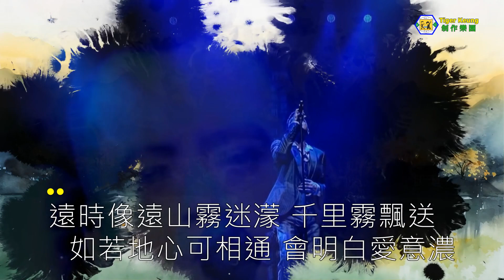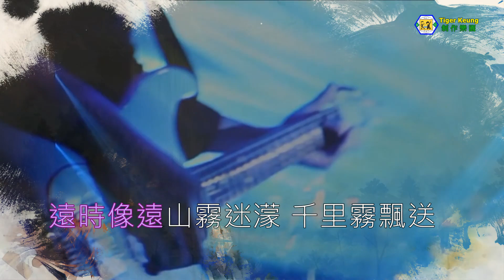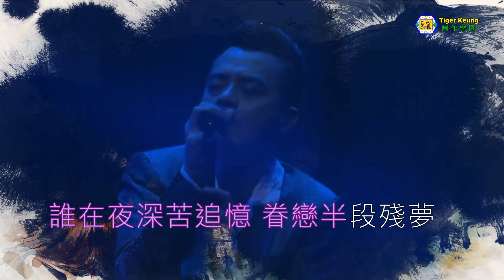黃耀明(殘夢)麗的呼聲~伴奏